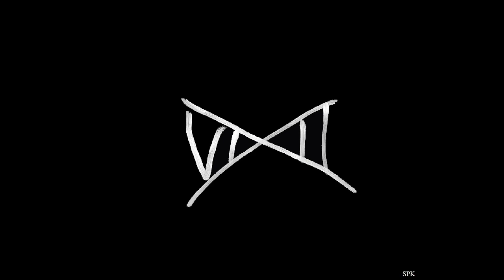Mista Gaming 1.5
Sloppy breakdown of some options and changes.

Two things I didn't want on the main video for reasons.